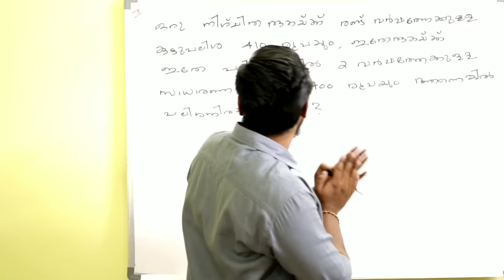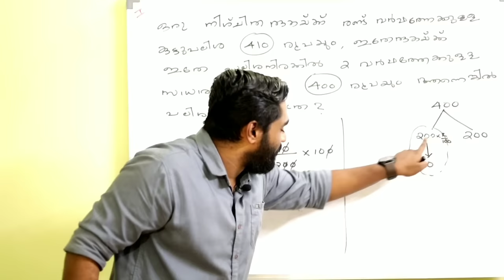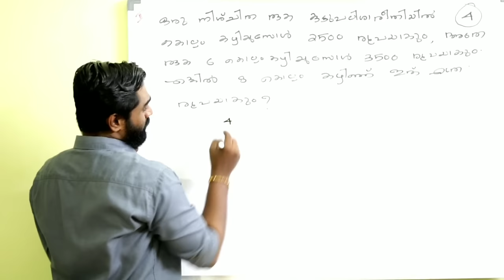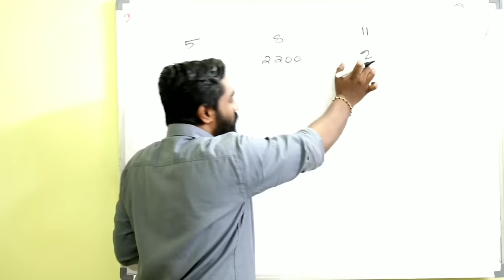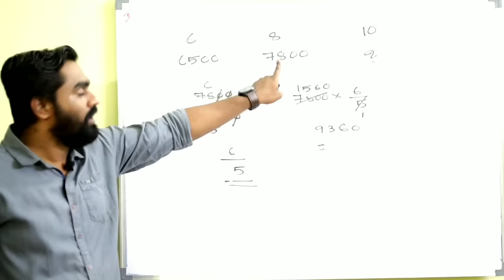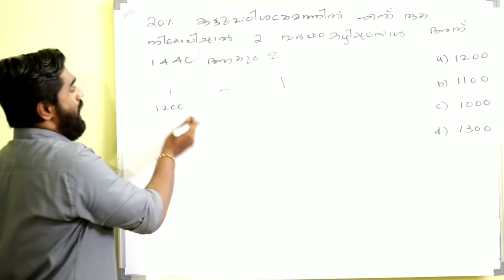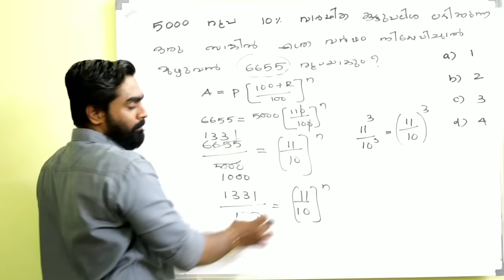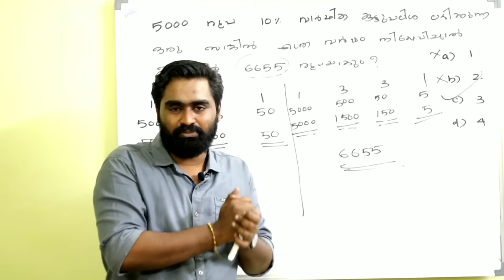COMPOUND INTEREST | Part-3 | കൂട്ടുപലിശ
കൂട്ടുപലിശയെ വിട്ടുകളയരുത്..  😊

കൂട്ടുപലിശയുടെ ചോദ്യങ്ങൾ ചെയ്യാനുള്ള കിടിലൻ എളുപ്പവഴി

Maths Shortcuts...

Aptitude Shortcuts..

TRIG TURN,  Smart Deviation From Conventional Mathematical Steps..

By JERIN

കൂടതൽ ചോദ്യങ്ങൾക്കായി, നിങ്ങൾക്കുവേണ്ടി  TRIG TURN ഒരു ടെലിഗ്രാം ഗ്രൂപ്പ്‌ തുടങ്ങിയിരിക്കുന്നു...  താല്പര്യം ഉള്ളവർക്ക് Join ചെയ്യാം...